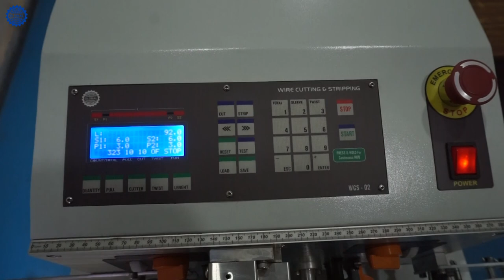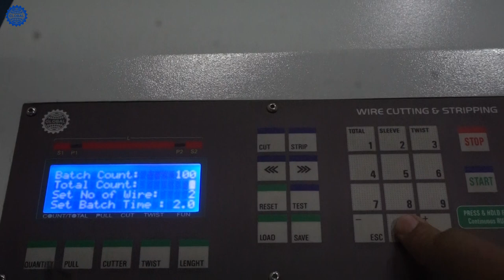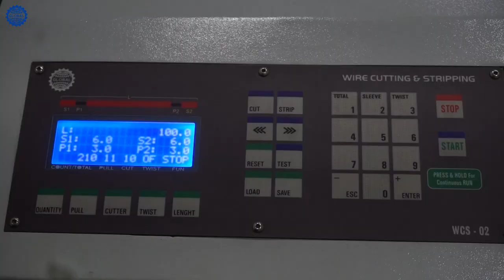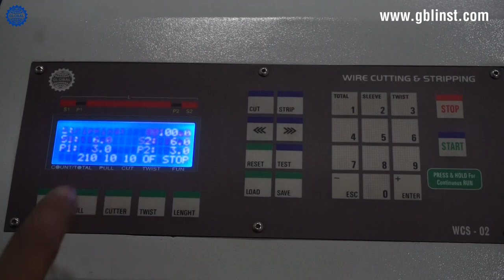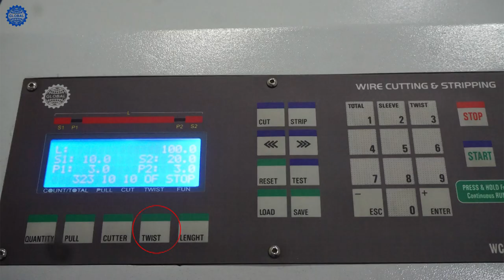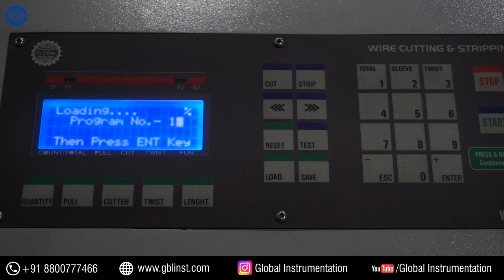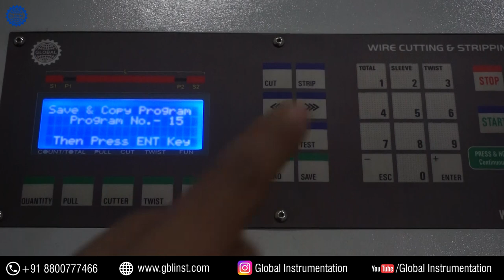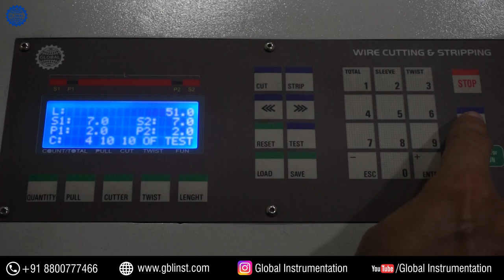WIRE CUTTING & STRIPPING MACHINE PARAMETER SETTING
Set parameter of wire cutting & stripping machine WCS-02
This video is complete guide How to set Length, Quantity, Pull speed, Cutter Depth etc.
Here is available other videos link related of this machine